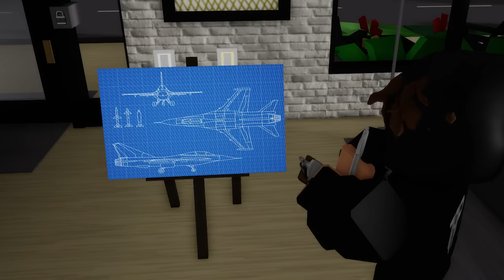I Became an INVENTOR in Brookhaven RP!